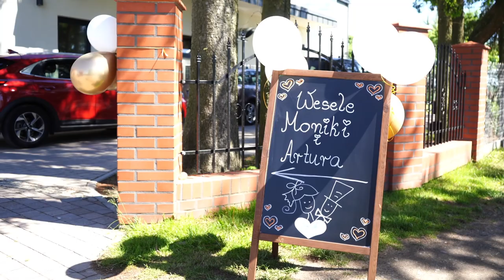Monika i Artur teledysk ślubny - wideofilmowanieszczecinek.eu